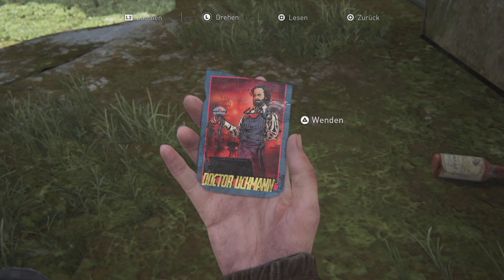The Last Of Us Part II - (Staffel 3) Erbarmungslos #019